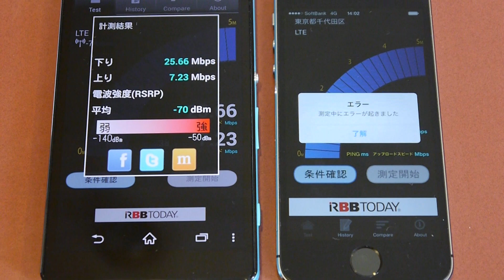スピードテストが成り立たないほど速度を落とすソフトバンクの「3日間で1GB」規制01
あまりに過酷な速度制限、ソフトバンクで「3日間で1GB」を超過するとどうなるのかを思い知らされた | BUZZAP！（バザップ！）

ソフトバンクの「通信速度1位」のカラクリが明らかに | BUZZAP！（バザップ！）